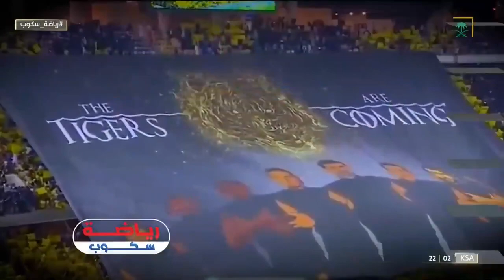رياضة_سكوب | اللاعبين الأجانب يضعون الاتحاد في صدارة دوري_MBS 💛🖤